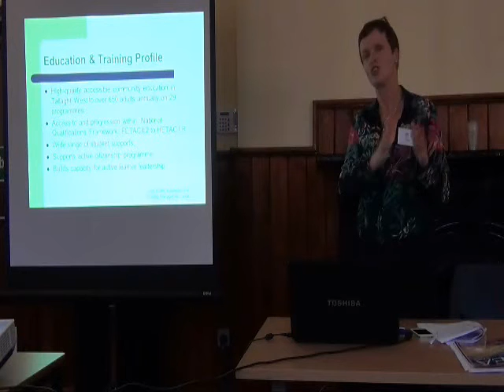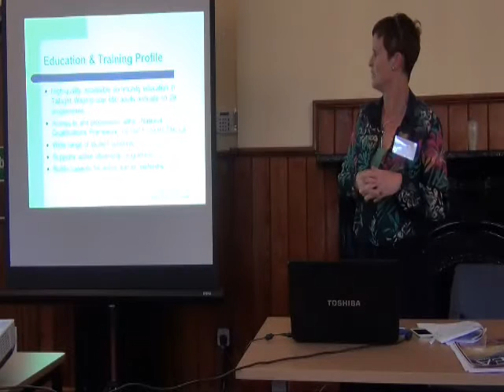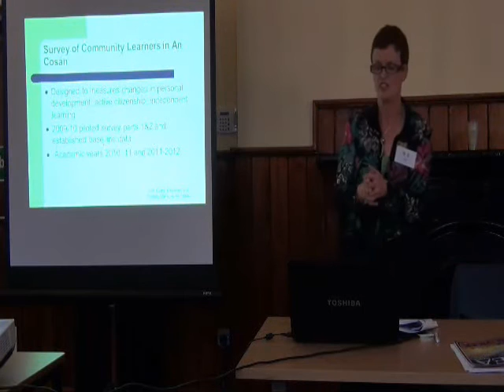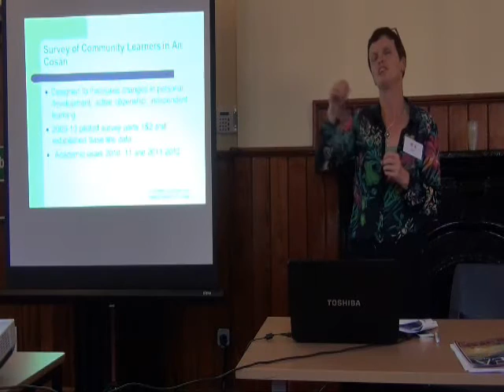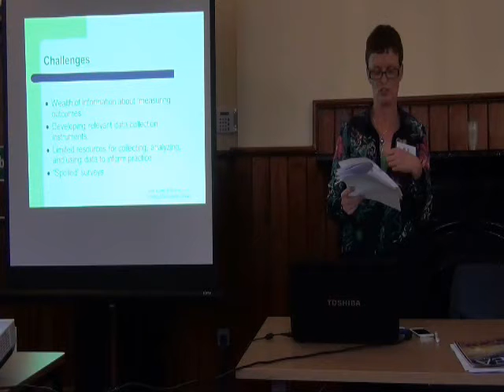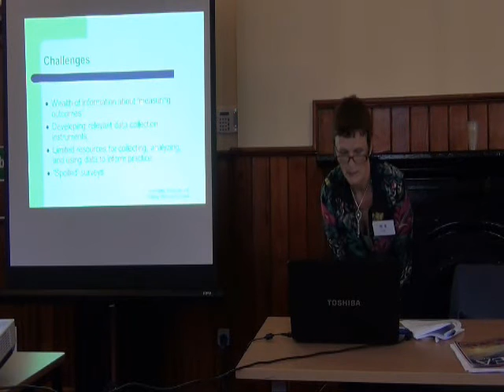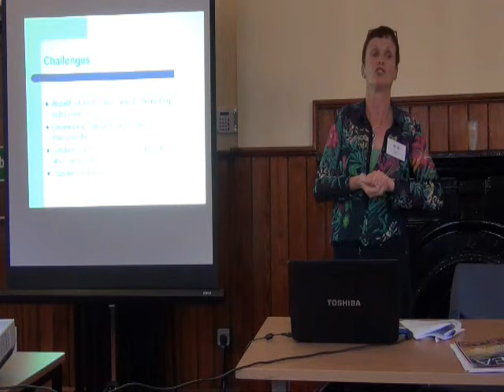Avril Bailey, An Cosan Measuring Outcomes, The Logic Model, CEN Meeting, November 2012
An Cosan presentation, CEN meeting, November 2012